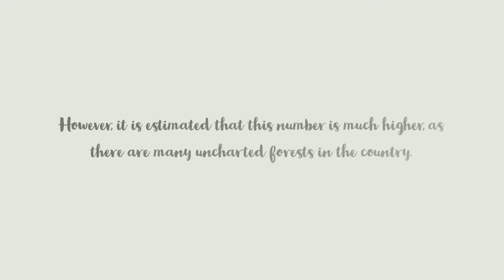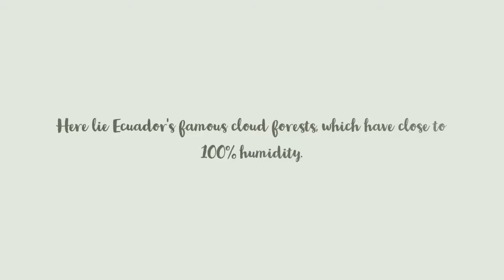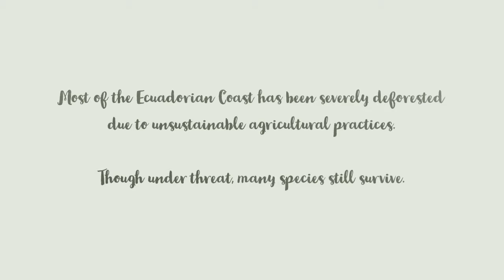FRST20014 Major Assignment Video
References:

10,000+ AMAZON RAINFOREST PLANTS, ECUADOR. (2019).
Cloud Forests. (2015).
Documenting Biodiversity in Ecuador. (2016).
Ecuador | Fauna & Flora International. (2019).
Explore the Biodiversity Hotspots. (2019).
FAO. (2019). Ecuador Country Profile.
FLI. (2014). Ecuador | Forest Legality.
Galapagos Flora. (2019).
Guevara, J., Fernandez, D., Palacios, W., Vivar A, L., Pitman, N., & Ulloa Ulloa, C. et al. (2019). Árboles de la Amazonía Ecuatoriana.
Jorgensen, P., & Leon-Yanez, S. (2019). Catalogue of the Vascular Plants of Ecuador.
Lessmann, J., Muñoz, J., & Bonaccorso, E. (2014). Maximizing species conservation in continental Ecuador: a case of systematic conservation planning for biodiverse regions. Ecology And Evolution, 4(12), 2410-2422. doi: 10.1002/ece3.1102
Tropical Dry Forests. (2019).
Western South America: Along the Pacific coast of Ecuador. (2019).
Wildlife in Ecuador, Nature, Flora and Fauna. (2019).